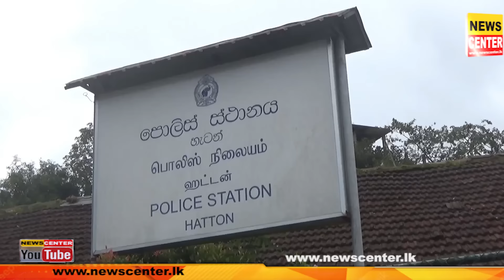කාන්තාවන් දෙන්නෙකුත් හවුල් කරන් | බාර් එක කඩලා ඇතුළට පැනපු හොරා බාර් එක ඇතුළේ කරපු අමුතුම සෙල්ලම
කාන්තාවන් දෙන්නෙකුත් වැඩේට හවුල් කරගෙන, | බාර් එක කඩලා ඇතුළට පැනපු හොරා බාර් එක ඇතුළේ කරපු අමුතුම සෙල්ලම